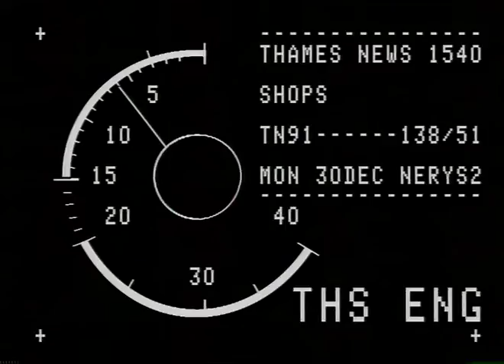TN-91-138-051.m4v | Thames News Archive Footage